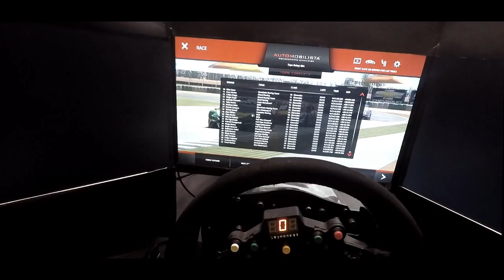CORRIDA DO MILHÃO, BARRICHELLO E REDE GLOBO ESCROTA